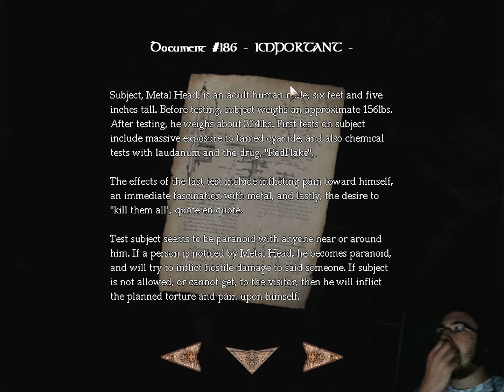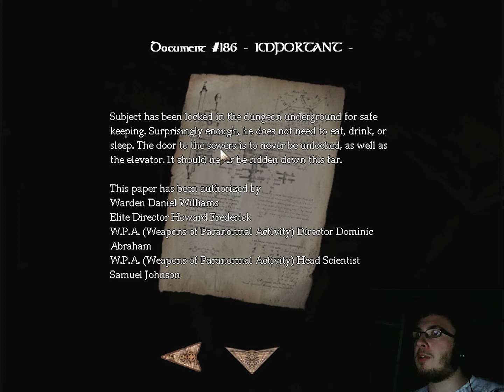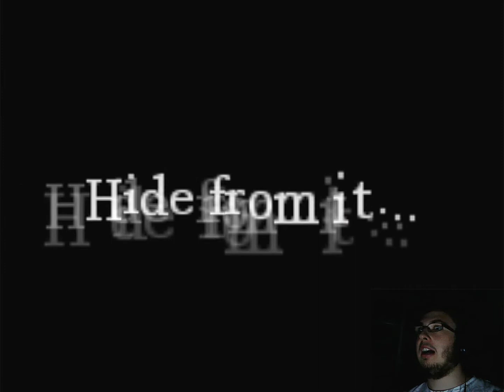Let's Get Scared Lost In Place | FULL CONVERSION MOD AMNESIA | Part 4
Thank you for taking an interest in this let's play!

Be sure to check out some of my most popular let's plays!